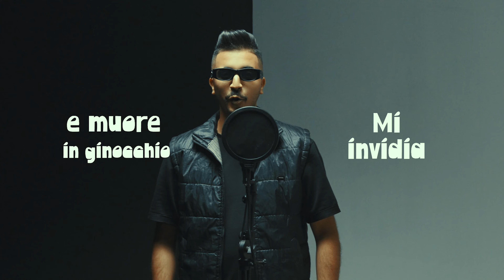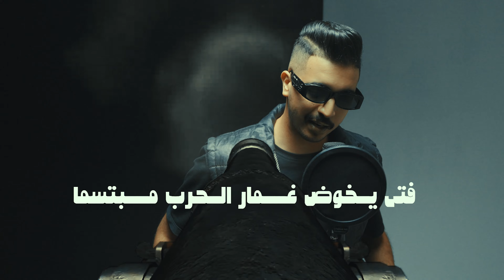Hiroshima - Freestyle / هيروشيما - Vibe Weekly Show ( Official Music 4K Video )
Vibe Entertainment LY Production 2024

Vibe Weekly Show
Hiroshima - Freestyle

Lyrics - Hiroshima

D.P.O : Akram Alsahly

Mix & Master : Mister AN

Video coloring : picsells production

Video  Lyrics  :ABD EL RAHMan  SALAh

Operations Manager : HANY GABER

Assistant Director : Dalia yasser

Director : ibrahim abuzahra

Follow Vibe On Instagram

Follow Hiroshima On Instagram